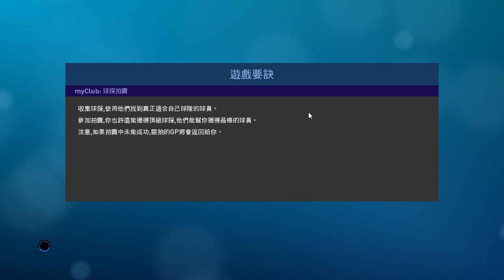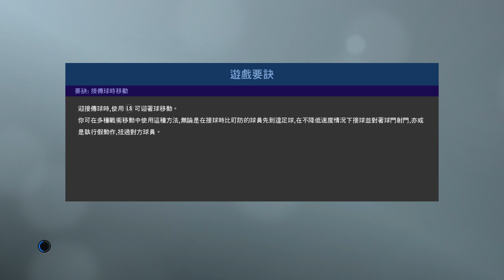PRO EVOLUTION SOCCER 2019 1 12 2019 17 23 41